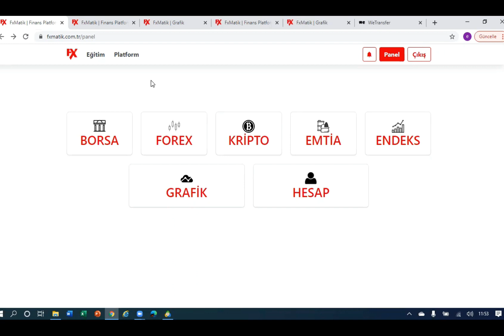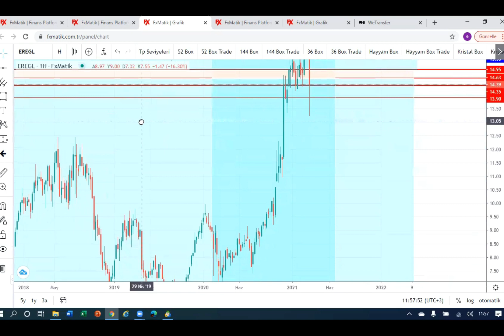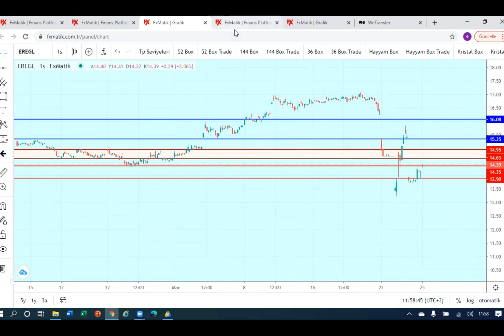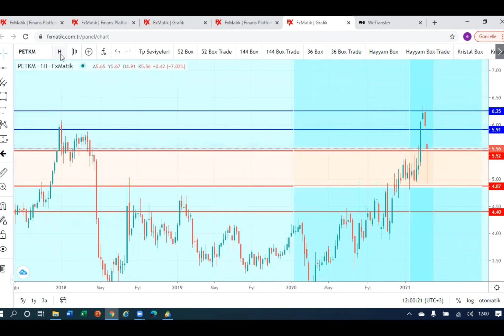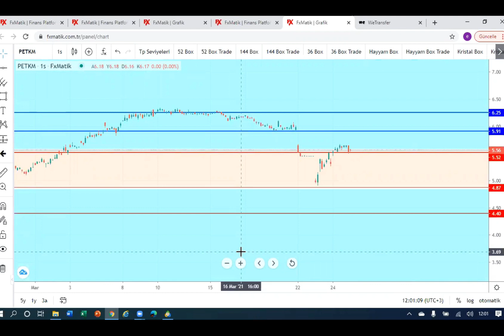Gann Tayfı Borsa Hisse Analizi : EREGL - PETKM